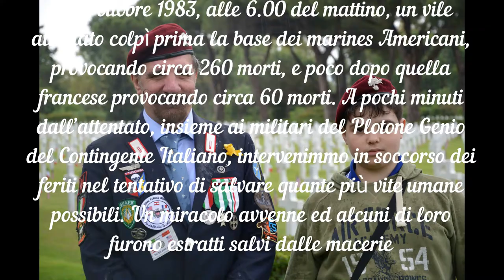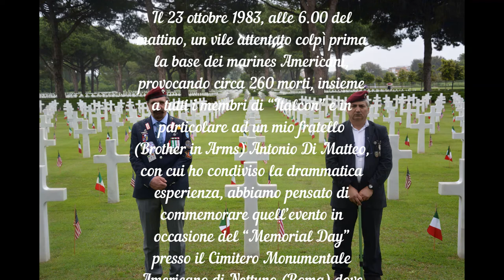N° 14 - The Story of a Soldier suonata con l'Armonica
N° 14 - The Story of a Soldier suonata con l'Armonica da John Steven Tinteri.

Anytime I get to praise the Lord with my harmonica and a song I play, it's a blessing to my soul.

Ogni volta che riesco a lodare il Signore con la mia armonica suonando una canzone, è una benedizione per la mia anima.